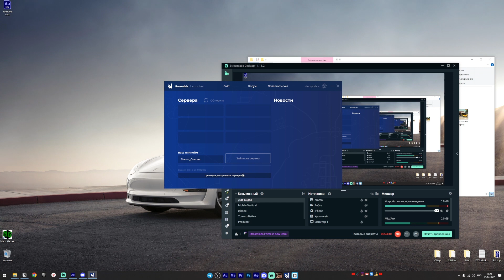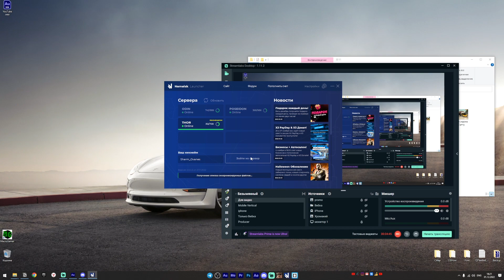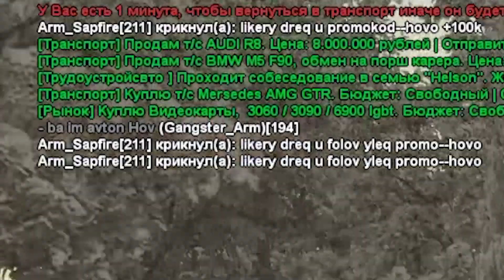ԻՆՉՔԱ՞Ն ԵՆ ՊԱՏՐԱՍՏ ՏԱԼ ԲՈՒԳԳԱՏԻ ՉԻՐՈՆԻ ՀԱՄԱՐ ԱՈՒԿՑԻՈՆՈՒՄ Namalsk RP Hayeren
Namalsk RP | Thor (3 Server)
▲ԲՈՆՈՒՍՆԵՐ ՍՏԱՆԱԼՈւ ՀԱՄԱՐ!▲
Նիկս - Sharm_Ovanes (Հրավիրողի դաշտում)

Sharm Hovo